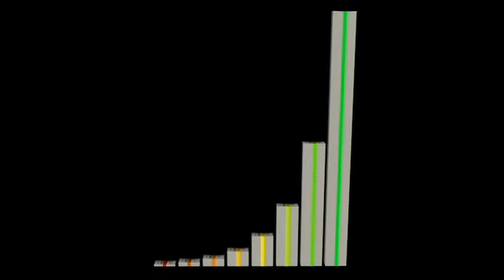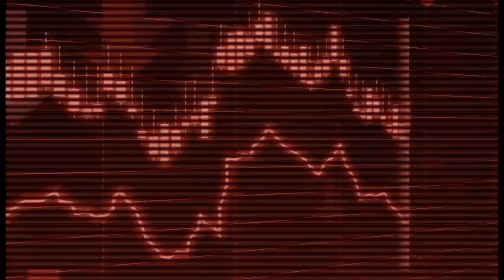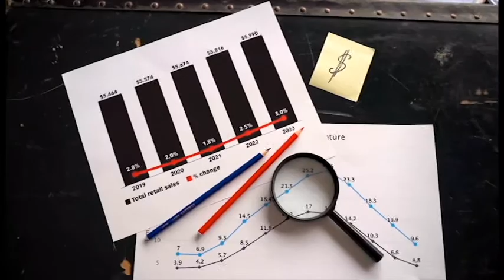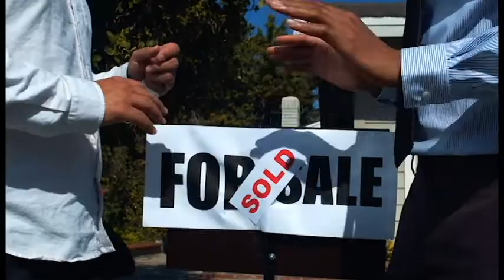सेल्स मध्ये असो वा नसो- यशस्वी लोकांमध्ये सेल्समनचे हे १० गुण असतातच🔴Success Mantra🔴Sales Technique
🔴About Video - आयुष्यात यशस्वी होण्यासाठी हा व्हिडिओ नक्की मदत करेल.